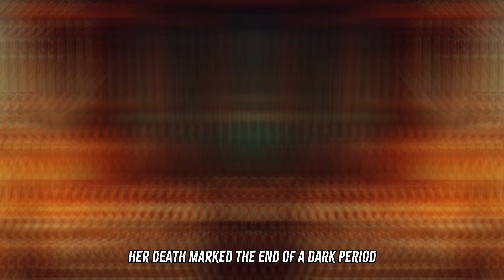The day in which Queen Jezebel died was one of the most tragic deaths recorded in the Bible!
The day Queen Jezebel died: one of the worst deaths in the Bible

In this video, we're going to explore one of the most remarkable events in the Bible: the death of Queen Jezebel. Known for her cruelty and idolatry, Jezebel had a tragic and painful end, which is recorded as one of the worst in biblical history. Through stories and analysis, we will understand how Jezebel's death became a symbol of divine justice and how her story is still relevant today. If you want to know more about Queen Jezebel's death and its importance in the Bible, be sure to watch this video. Find out how the keyword “jezebel died” is related to this event and how it impacted on human history. Take advantage and activate the bell to receive notifications of new videos. Watch now and learn the story behind one of the worst deaths in the Bible.